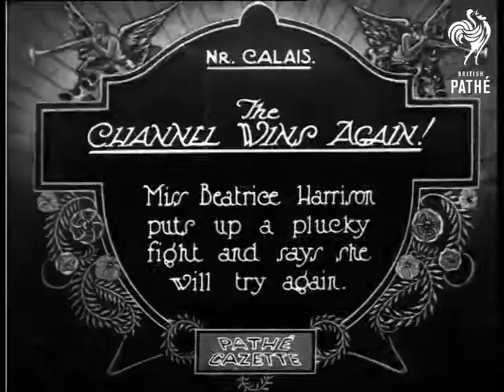The Channel Wins Again (1924)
Nr. Calais, France.

Title: "The CHANNEL WINS AGAIN!  Miss Beatrice Harrison puts up a plucky fight and says she will try again".

C/U of Beatrice sitting on a wooden deck chair, she laughs a lot.  M/S of four people in swim suits on a beach, a man and a woman - Beatrice? - wade into the sea.  C/U of Beatrice sitting on a rock on the beach signing an autograph for two little girls.  C/U of Beatrice sitting on the rock - she wears a swim suit and rubber cap.

Note: please see GIRL'S GREAT CHANNEL SWIM also in G 1111. AH 2000.

 FILM ID:350.27